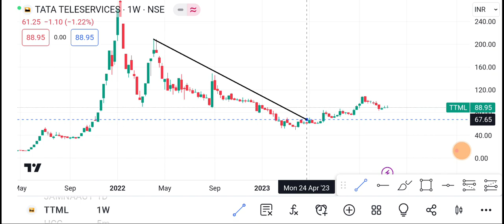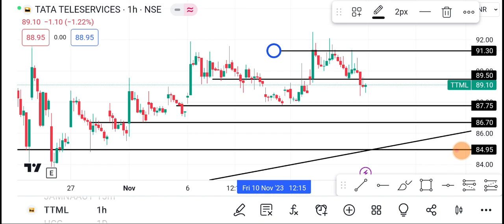20 November TTML Share | TTML Share latest news | TTML Share price today news